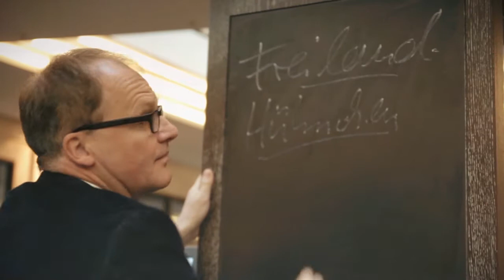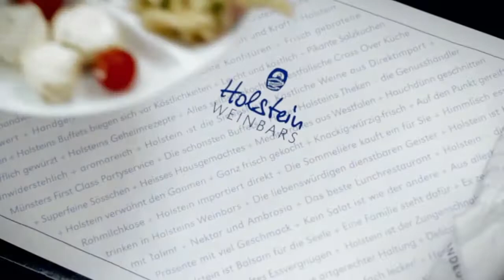Holstein Delicatessen - Ein Film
In Münster sind wir zu Hause -- und bieten Feinschmeckern mitten in der Stadt gleich drei erste Adressen für Delikatessen. Die Butterhandlung Holstein, unser Delikatessengeschäft am Kiepenkerl. Das Bistro am Fuße der Domtreppe, ideal für einen feinen Mittagsimbiss. Und natürlich unsere Brasserie in den Münster Arkaden: eine der besten Weinbars Europas (so ausgezeichnet von der Zeitschrift FEINSCHMECKER) mit kleiner Deli-Dependance und einer Karte, die jeder Gourmet kennen sollte. Wann sehen wir uns?